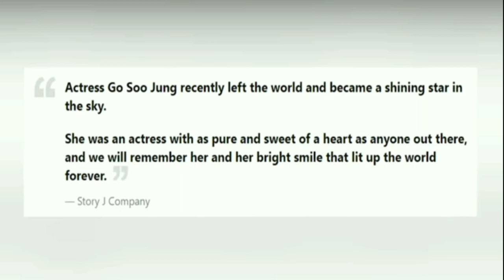"Goblin" actress Go Soo Jung passes away at 24